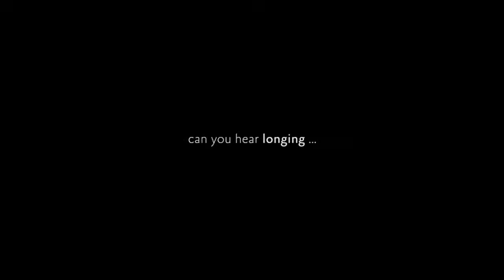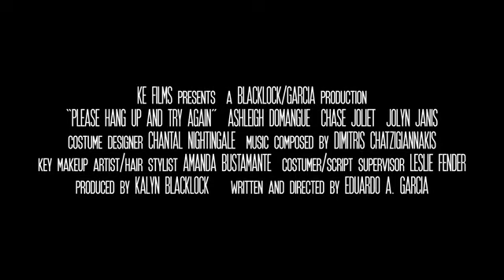Please Hang Up and Try Again - Trailer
Check out the trailer for "Please Hang Up and Try Again", a new submission to ÉCU 2013. The film follows three individual stories via the perspective of one sided phone calls, showing each person's side of the story. As the film progress, the three stories converge revealing one common connection.